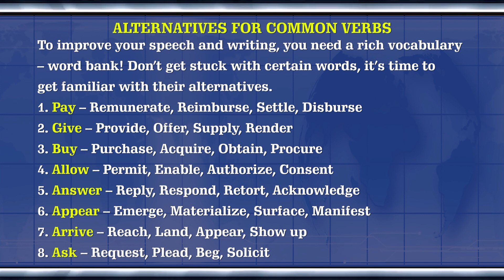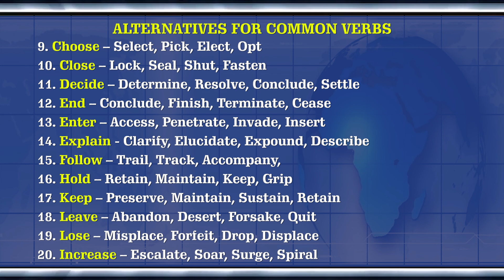ENGLISH LANGUAGE MADE EASY EPISODE 13 || Alternatives for Common Verbs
To improve your speech and writing, you need a rich vocabulary – word bank! Don’t get stuck with certain words, it’s time to get familiar with their alternatives.